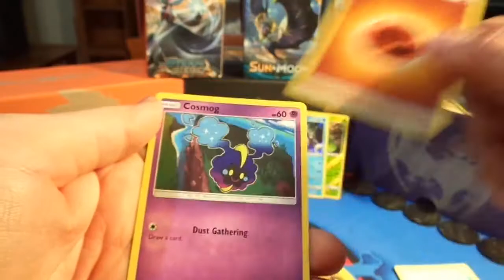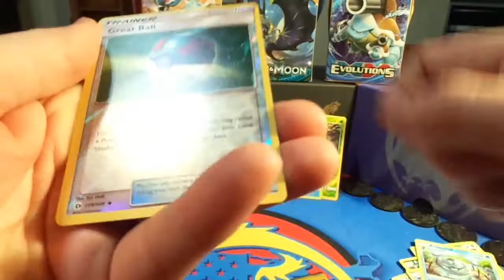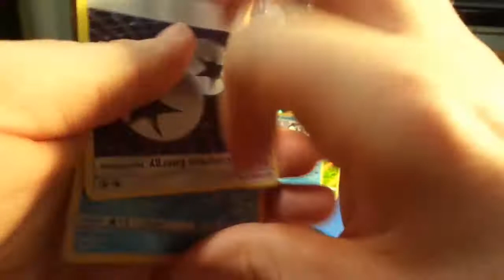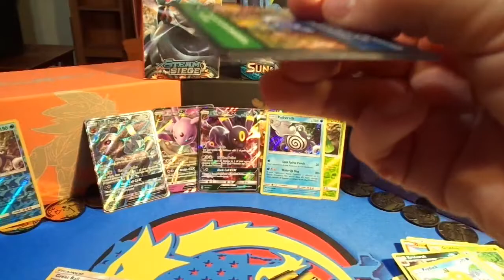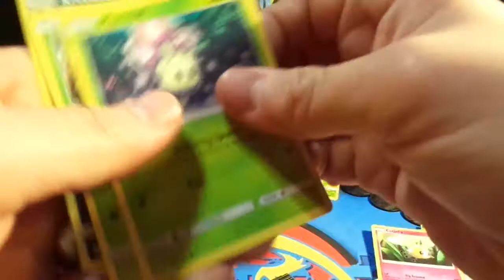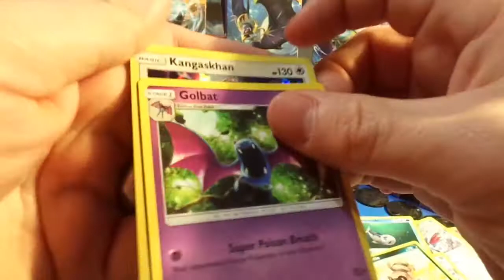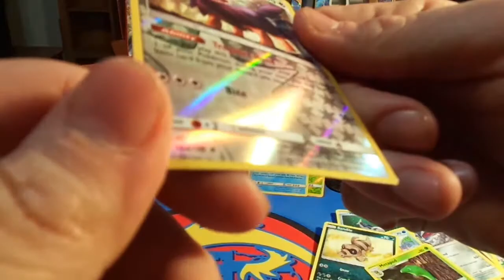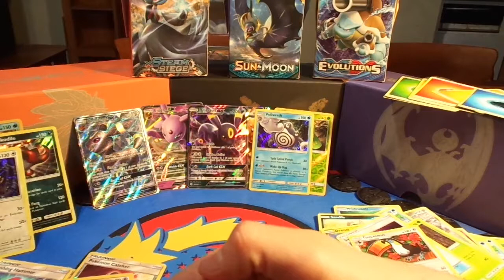Pack Battle #23; Civil War Pack Battle #4 PT3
Our Address
Team PokeLancers